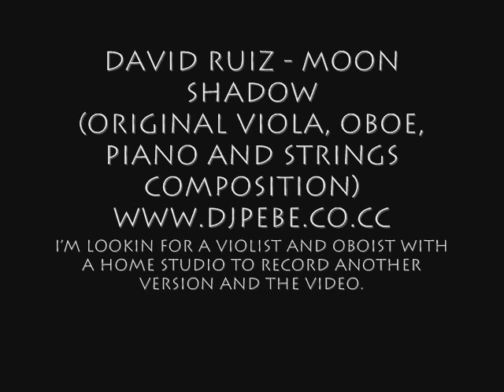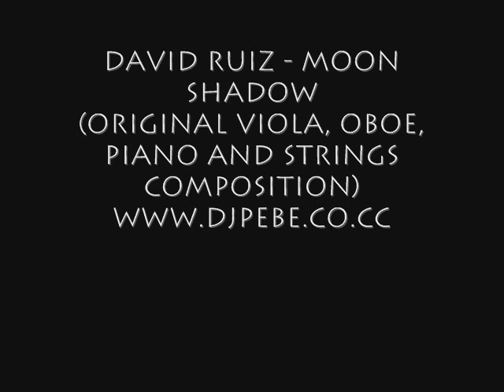Moon Shadow - Original composition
Hi!
This is my new song for viola, oboe, piano and strings: "Moon shadow"
I'm looking a oboist, violist for record a "real version".

Hola!
aquí teneis mi nueva canción:  "Moon Shadow"
Estoy buscando un oboista, violista para grabar una versión "De verdad" y el video.
Si estas interesado, contacta conmigo a traves de o mandame un mensaje privado aquí en youtube.